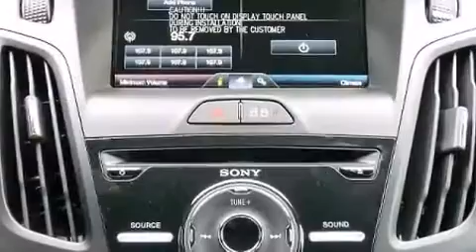2014 Ford Focus ST Base in Charlotte, NC 28213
Young Ford
5411 N Tryon St

Discerning drivers will appreciate the 2014 Ford Focus ST. This 4 door, 5 passenger hatchback offers the features and options for which you've been searching. It features a standard transmission, front-wheel drive, and a 2 liter 4 cylinder engine. Turbocharger technology provides forced air induction, enhancing performance while preserving fuel economy. Ford infused the interior with top shelf amenities, such as: a tachometer, variably intermittent wipers, a leather steering wheel, air conditioning, front fog lights, turn signal indicator mirrors, and cruise control. Storage solutions are integrated throughout the interior, demonstrating thoughtful attention to detail. Take assurance in side curtain airbags, providing head protection in the event of a severe collision. You will have a pleasant shopping experience that is fun, informative, and never high pressured. Please don't hesitate to give us a call.